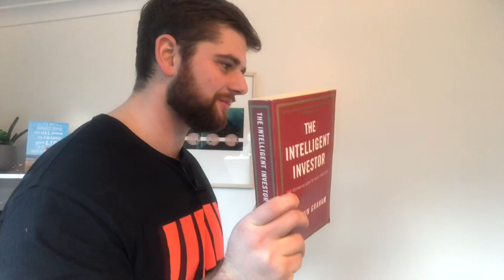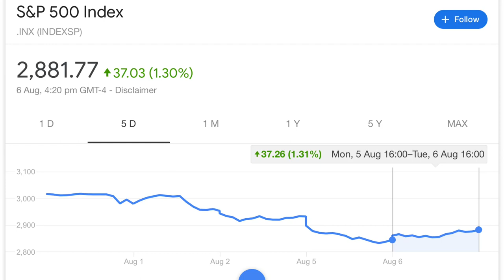Time to SELL Your Stocks?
The US stock market has become volatile yet again! In this video I talk through a timeless stock market analogy which came from Benjamin Graham – Mr Market.

Mr Market is there not to instruct us but to serve us. As investors we must take advantage of Mr Market’s sometimes bi-polar pricing!

Recommended Investing Books:
Rule One by Phil Town:

Payback Time by Phil Town:

The Intelligent Investor by Ben Graham:

The Education of a Value Investor by Guy Spier:

Recommended Personal Finance/Entrepreneurship Books:
Rich Dad, Poor Dad by Robert Kiyosaki:

Tools of Titans by Tim Ferriss: